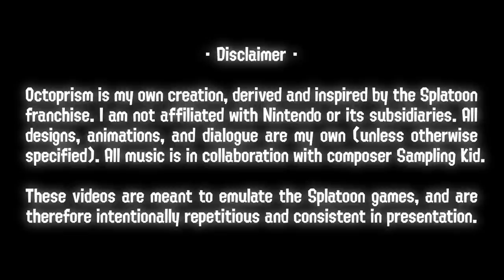🎃 ZOMBIES vs SKELETONS RESULTS! - Octopia News Ep. 12 🎃